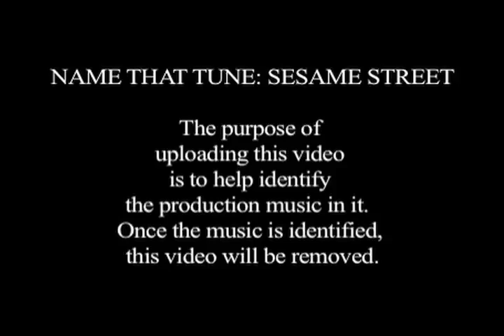SESAME STREET NAME THAT TUNE 1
NOTE: I am NOT looking for the title of the Sesame Street segment itself.  I am looking for the title of the music used in that segment.  See the above link for more information.